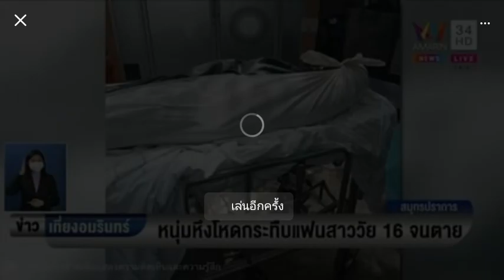ไม่น่าทำกับน้องอย่างนี้เลยนะครับฝาก เข้ามาดูด้วยช่องอมรินทร์ 34 เสียใจจริงๆด้วยนะครับ😥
ข่าวช่องอมรินทร์ทีวี 34